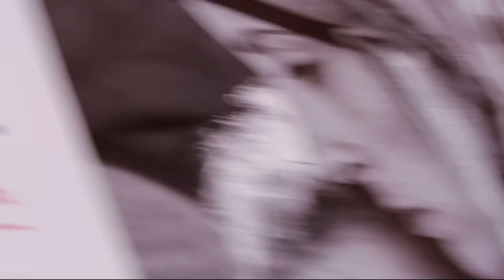Festival ENFOCATS 2016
Del 7 de maig al 4 de juny arriba al Festival Enfocats, el festival de fotografia del pati Llimona. T'hi esperem!!!

Mira tota la programació a enfocats.org